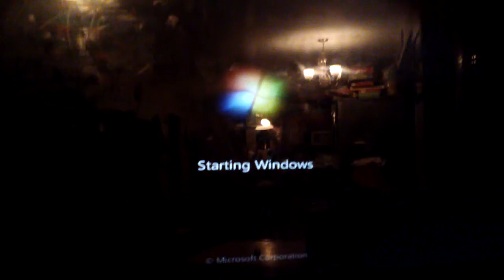Windows 7 Start Up